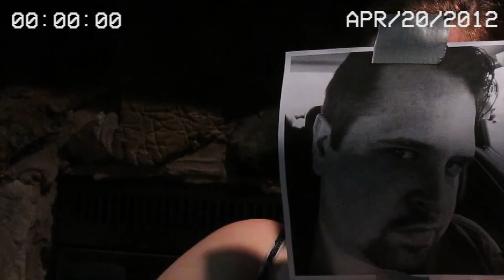Terror From The Basement 2016 Begins Now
There's something strange about that CD

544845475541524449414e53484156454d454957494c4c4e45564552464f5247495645